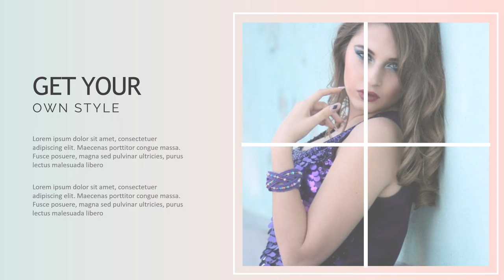Contoh Video Promosi, Video Penjualan, Cinematic, Jasa Membuat Video di Pekan Baru, sekitarnya